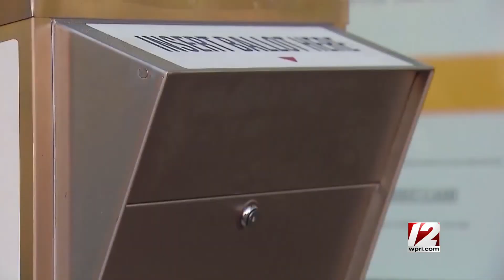Newsmakers 3/11/2022: RI GOP leaders; Lifespan CEO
This week on Newsmakers: Sue Cienki, chair of the R.I. Republican Party, and Jesus Solorio, the party's new executive director, discuss the GOP's hopes for the 2022 election cycle; Lifespan President and CEO Dr. Timothy Babineau lays out the future of Rhode Island's biggest hospital group after a failed merger effort.